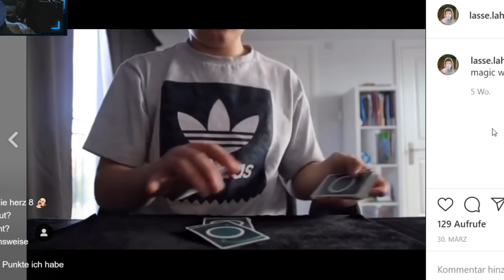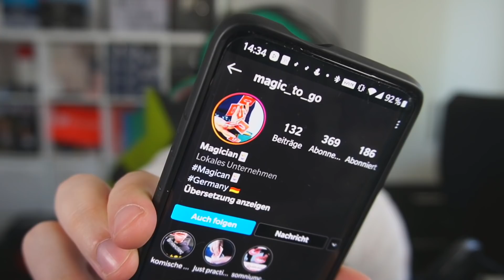GÄNSEHAUT-Auftritt vom WELTMEISTER der ZAUBEREI Miguel Muñoz (Reaktion)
Heute habe ich für euch eine neue Reaktion - diesmal auf den Weltmeister der Stage-Zauberei Miguel Muñoz, der mit seinem Kugel-Auftritt Gänsehaut und Emotionen überkochen ließ. Viel Spaß bei dieser Folge Matti reagiert :)

► MEIN EQUIPMENT:
*ALTE VLOG-KAMERA
*NEUE VLOG-KAMERA

Euer Matthias Berger aka